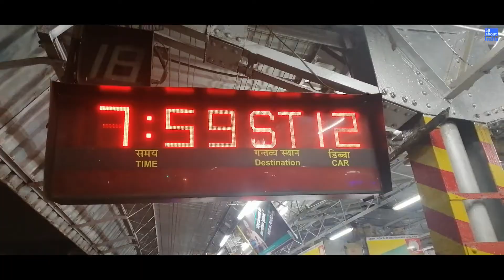Glimpse of Mumbai || Street Food and Luxury Lifestyle of Mumbai || AAI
"The Bombay City Meri Jaan"
This is just not a video, it's an emotion. I was staying at Mumbai two years back, and when i visited this place last month I feel like I am in my second home town.

Yes Mumbai is like Home for me. And in this video I represented the Mumbai (Street Foods, People, Different Places, Beaches) in 100 Seconds.
This is just a trailer full video of "Mumbai Meri Jaan" coming soon.

What's Next:
- Mumbai Meri Jaan Full Video
- Mumbai Street Foods (Khao Gali & Mohammad Ali Road Veg-Nonveg Street Foods)
- Alibaug Tourism (All the 9 Beaches and Fort of Alibaug)
- Place to Visit inside Mumbai
- Night Life In Mumbai
- Mumbai in Tri Color

( Place || Food || Culture )

Send us 'Hi' and get all the notifications from "All About India"

Video Credit: AllAboutIndia